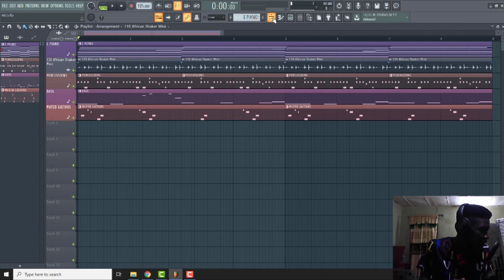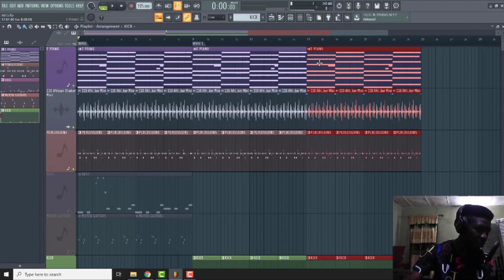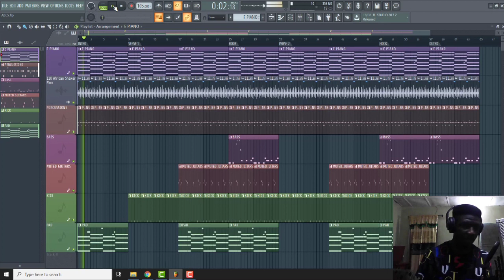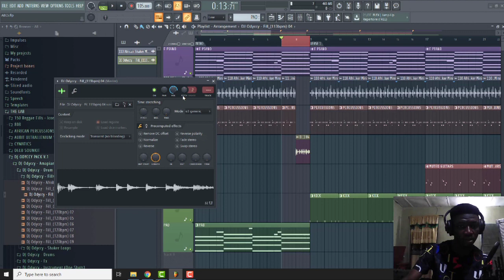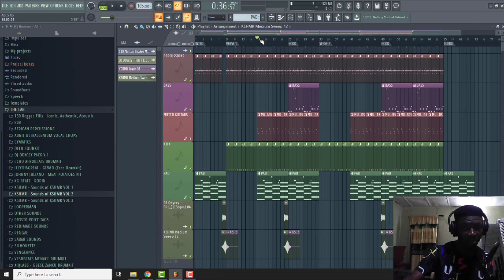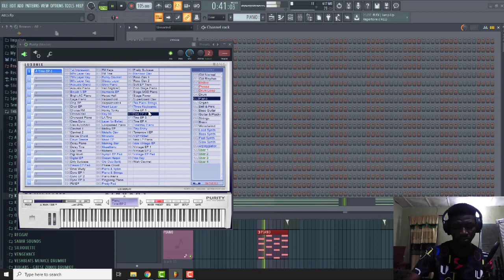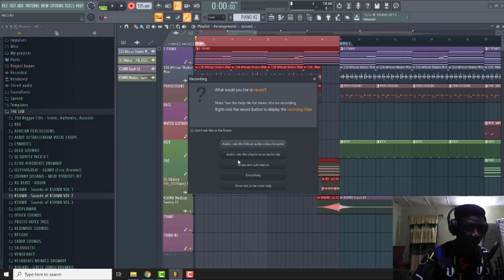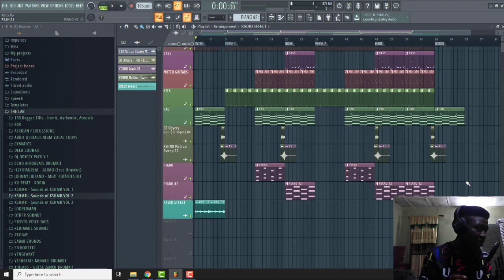ABES Afrobeats Essentials Series - Episode 2: Arranging the beat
ABES is an acronym for "Afrobeats Essentials Series" created by Pr3sto Beatz. It will cover production, engineering and hopefully writing a song to the beat.
This is Episode 2 of the series that covers arrangement - structure - add-ons. To find a head start before songwriting.